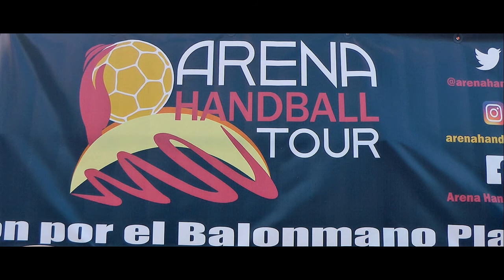Nº 26 FINAL MALAGA SEVILLA BUEU BALONMANO PLAYA 2016 Pontevedra España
El uno de Julio se celebra en BUEU de la provincia de Pontevedra el campeonato de España masculino y femenino de BALONMANO PLAYA con una grandiosa participación de deportistas.
Más de 70 equipos competirán en esta modalidad de deporte playero con una vistosidad y plasticidad que hacen de este deporte que cada vez tenga más aficionados.
Hablamos con el Presidente de la Federación el Sr. José Mª Fernández.
Jóse (ELCAMARONIN)
Betanzos is a Spanish city and municipality in the province of La Coruña
Jóse (ELCAMARONIN)